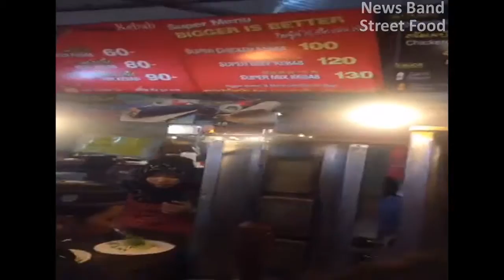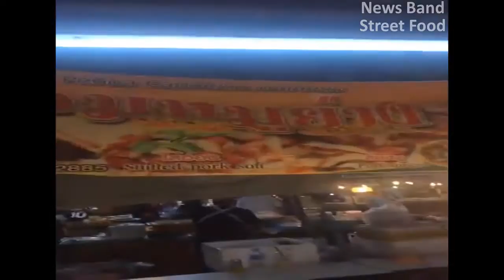Discover Thailand Market 3 : Phuket Food